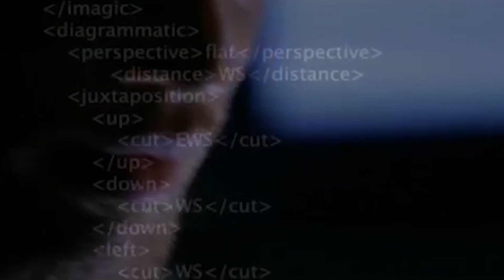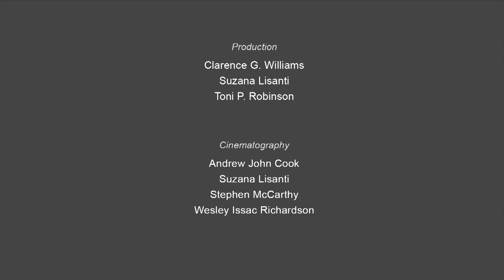D. Fox Harrell speaks about his interactive narrative research.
D. Fox Harrell, Ph.D., is Associate Professor of Digital Media in the Comparative Media Studies Program and Computer Science and Artificial Intelligence Laboratory at MIT. His research explores the relationship between imaginative cognition and computation. His research involves developing new forms of computational narrative, gaming, social media, and related digital media based in computer science, cognitive science, and digital media arts.

Harrell's book Phantasmal Media: An Approach to Imagination, Computation, and Expression was published by the MIT Press (2013).

Harrell holds a Ph.D. in Computer Science and Cognitive Science from the University of California, San Diego; a Master's degree in Interactive Telecommunication from New York University; and a B.F.A. in Art, B.S. in Logic and Computation (each with highest honors), and minor in Computer Science at Carnegie Mellon University.

Video:  produced and edited by Suzana Lisanti.